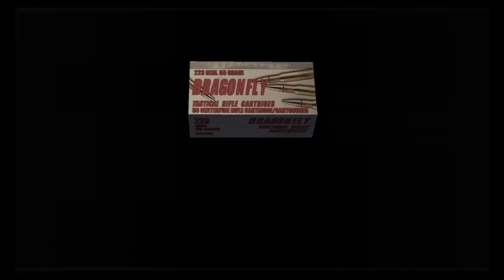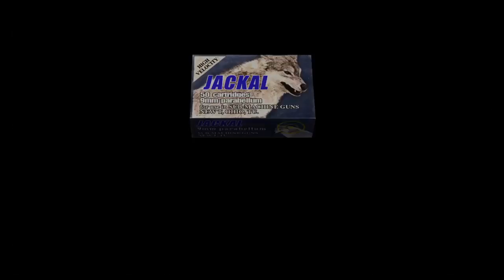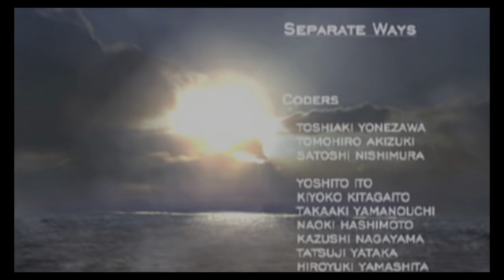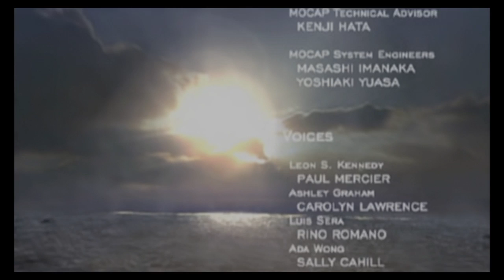Sample Retrieved! RESIDENT EVIL 4: Separate Ways Playthrough #5 (Final) PS4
Hi All :)
With Leon Saved we proceed forward to see Leons mate mike in his helicopter shooting the shit haha and kindly paving the way for us to make our way through. We then have a run in with krauser followed by a rather annoying fight with saddler which i admit i completely forgot how to do as it had been awhile so apologises for that. Hope you all enjoyed this playthrough of seperate ways :). I will be doing assigment ada sometime in the coming days!